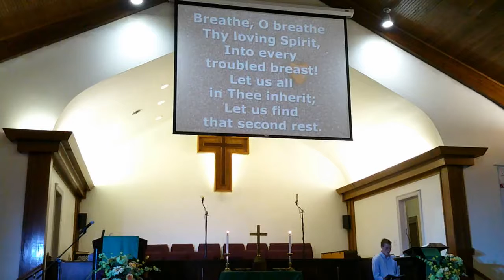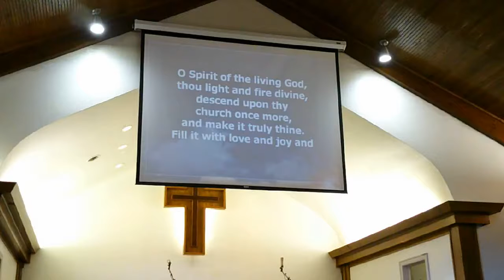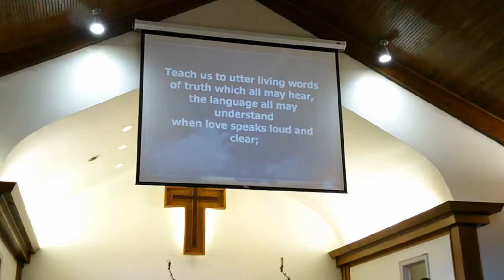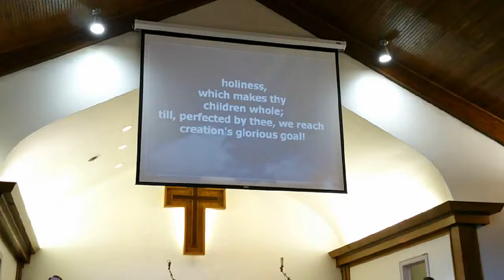Sunday July 25, 2021 In-Person Worship